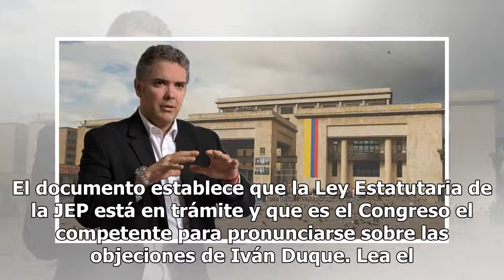Lea el auto de la Corte Constitucional sobre objeciones presidenciales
El documento establece que la Ley Estatutaria de la JEP está en trámite y que es el Congreso el competente para pronunciarse sobre las objeciones de Iván Duque. Lea el auto de la Corte Constitucional sobre objeciones presidenciales Foto: SEMANA